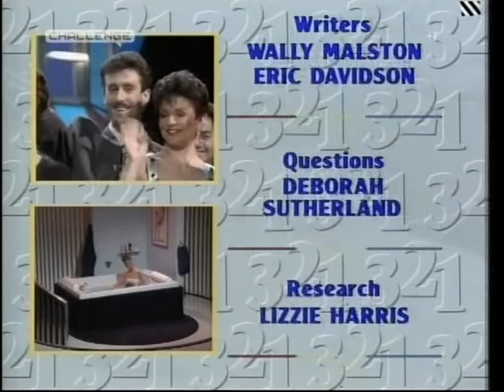3-2-1 - Episode 11 (1987)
with Lynda Lee Lewis & John Benson.
Guest Stars - Stan Boardman, Peter Beckett,
Kit and The Widow, Gordon Scott, Adrian Walsh
& The Brian Rogers Connection.

Transmitted - 14 November 1987.